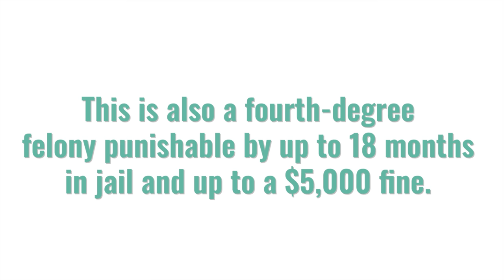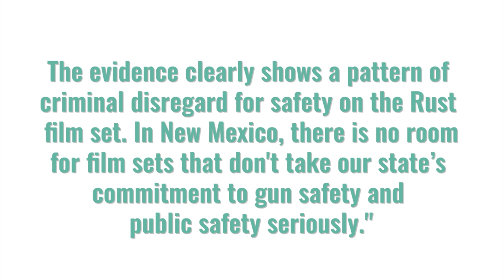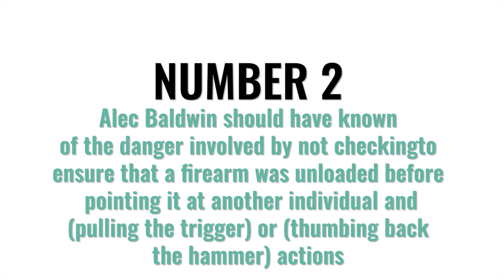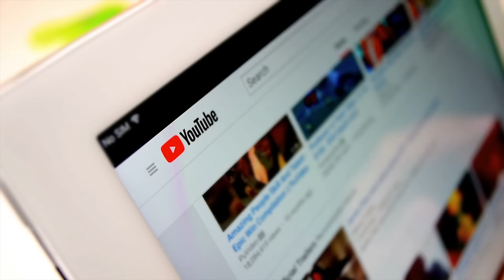Baldwin Manslaughter Charges Analyzed by Ex-Prosecutor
Ex-Prosecutor Tom Grieve dives into Alec Baldwin's manslaughter charges.
These charges are as of January 19th, 2023.

FOUR MUST KNOW RULES OF FIREARM SAFETY
1. TREAT EVERY FIREARM AS IF IT IS LOADED
2. DO NOT POINT IT ANYTHING YOU AREN’T PREPARED TO DESTROY
3. KEEP YOUR FINGER OFF THE TRIGGER UNTIL YOUR SIGHTS ARE ON TARGET
4. BE AWARE OF YOUR TARGET AND WHAT IT IS BEYOND

New Mexico Jury Instruction 14-231. Involuntary manslaughter; essential elements
For you to find the defendant guilty of involuntary manslaughter the state must prove to your satisfaction beyond a reasonable doubt each of the following elements of the crime:

1.   Alec Baldwin’s actions resulted and negligence resulted in the death of Halyna Hutchins;

2.   Alec Baldwin should have known of the danger involved by not checking to ensure that a firearm was unloaded before pointing it at another individual and (pulling the trigger) or (thumbing back the hammer) actions;

3.   Alec Baldwin acted with a willful disregard for the safety of others;

4.   Alec Baldwin’s act caused the death of Halyna Hutchins;

5.   This happened in New Mexico on or about the 21st day of October, 2021.